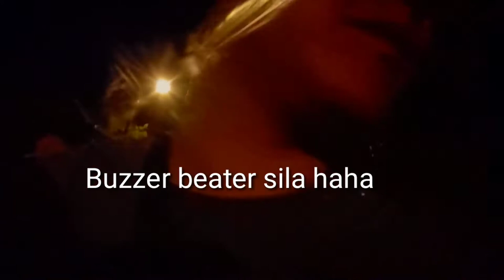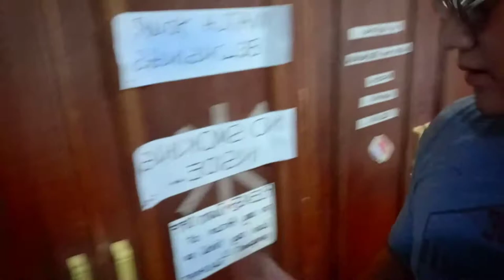San Juan La Union summer getaway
San Juan La union Bonding.
Best place to enjoy summer